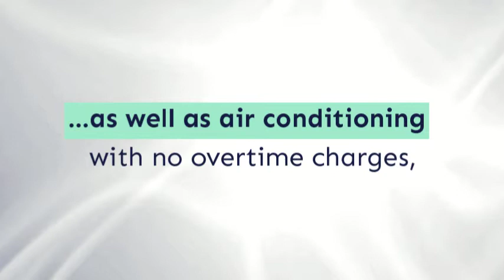Pre lit Green Screen Movie Studio Los Angeles